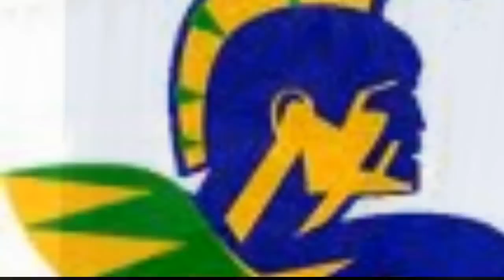COLT LYERLA, THOMAS TYNER, WASHINGTON COUNTY DA MOVEMENT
Washington County da movement is all about putting da spotlight on the talent coming out of WASHINGTON COUNTY.. Lets represent for da young talent coming out of our area..